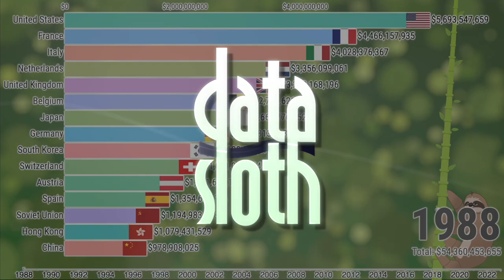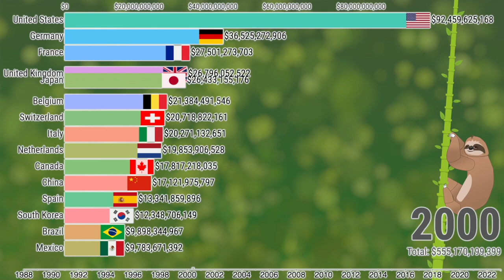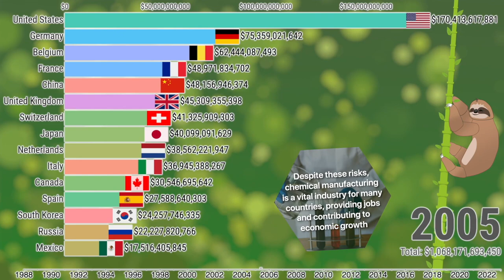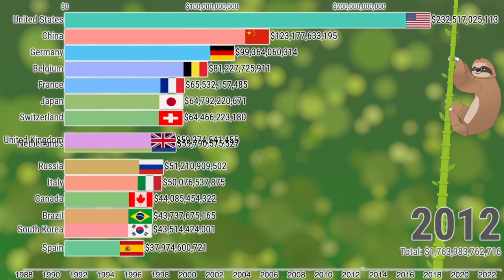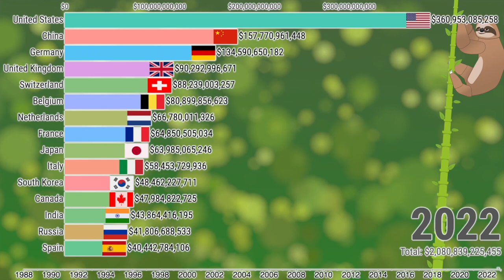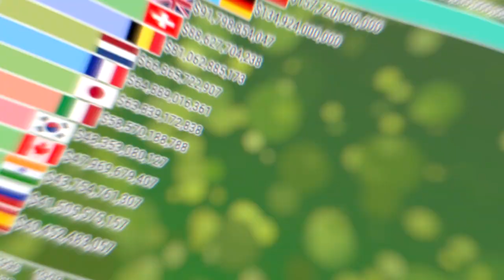Which Country Imports The Most Chemicals? (1988 - 2023)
Bar chart data visualization of the countries by chemicals imports 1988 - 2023.

The United States is the largest importer of chemicals in the world, with imports valued at over $360 billion. China is the second-largest importer of chemicals, with imports valued at over $150 billion.

Chemicals are substances made up of molecules and can be found in everything from food to cleaning products to medications. Chemical manufacturing is the process of producing chemicals on a large scale, often using industrial processes.

Chemical manufacturing can have negative impacts on the environment, including pollution of air, water, and soil. Chemical spills or leaks can have devastating effects on local ecosystems and human health. Chemical waste can also contaminate water sources, making it dangerous for human consumption and aquatic life. Chemical pollution can contribute to climate change by releasing greenhouse gases or destroying the ozone layer. Chemical manufacturing also requires a significant amount of energy, which can contribute to carbon emissions and further exacerbate climate change. Despite these risks, chemical manufacturing is a vital industry for many countries, providing jobs and contributing to economic growth.

Chemical manufacturing has evolved over time, with newer technologies and processes aimed at reducing environmental impacts. Green chemistry is a growing field focused on developing safer, more sustainable chemical manufacturing methods. Consumers can also help reduce the impact of chemical manufacturing by choosing products with fewer harmful chemicals and properly disposing of chemical waste. Chemical imports are essential for many countries, as they help support industries such as agriculture, manufacturing, and healthcare.